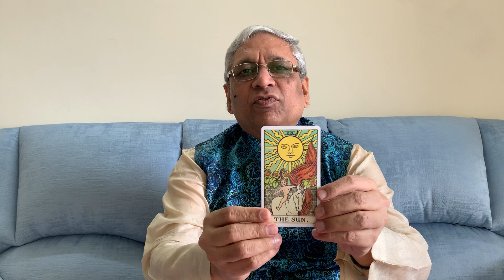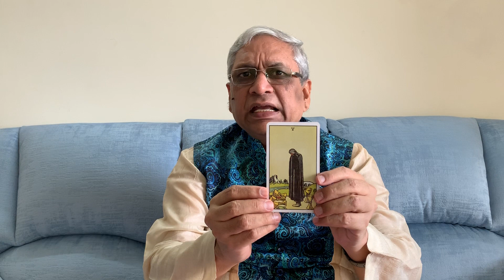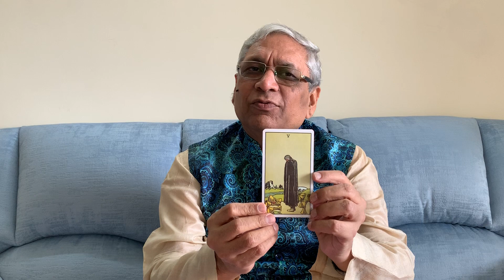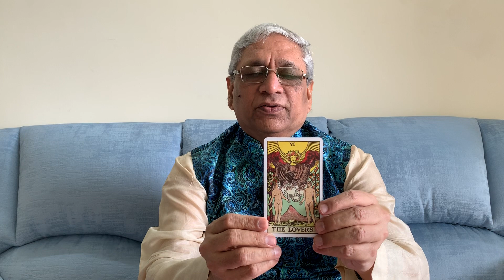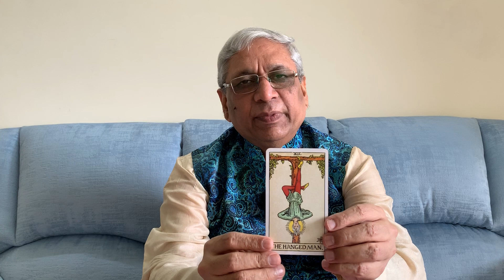साप्ताहिक राशिफल | 06 July---12 July | Weekly Horoscope | Weekly Tarot Card reading | Zodiac Signs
क्या है आपके साप्ताहिक राशिफल में, What is there in your weekly horoscope ?  For the week 06 July to 12 July.These divine guidance of Tarot Card Reading helps to take a decision with caution. ऐसा तो हो ही नहीं सकता कि हमें कोई प्रॉब्लम ही ना आए परन्तु यदि हमें कोई ऐसा मिल जाए जो हमें इस समस्या से निकलना सिखा दे तो हमारा होंसला बढ़ जाता है और चलना आसान हो जाता है।
I am Tarot Card Reader, Vastu Consultant, Palmist and Reiki Healer.
I can be contacted on the following mobile number for vastu consultancy or tarot card reading

you can mail your query on

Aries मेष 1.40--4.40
March 21  To April 20
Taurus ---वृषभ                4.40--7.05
April 21  To May 20
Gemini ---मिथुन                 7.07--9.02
May 21. To June 21
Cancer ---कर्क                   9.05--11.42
June 22. To July 23
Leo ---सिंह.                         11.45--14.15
July 24. To August 23
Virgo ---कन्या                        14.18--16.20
August 24. To Sep 23
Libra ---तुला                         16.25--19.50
September 24  To Oct.22
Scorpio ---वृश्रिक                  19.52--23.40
October 23. To Nov.22
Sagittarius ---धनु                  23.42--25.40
Nov. 23  To Dec.22
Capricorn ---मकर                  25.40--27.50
Dec. 23  To Jan.20
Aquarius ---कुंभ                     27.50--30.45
Jan. 21. To Feb. 19
Pisces ---मीन                          30.50--
Feb.20  To March20